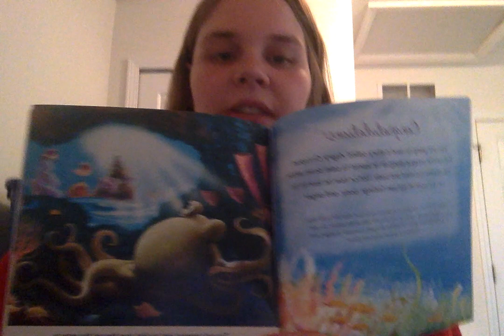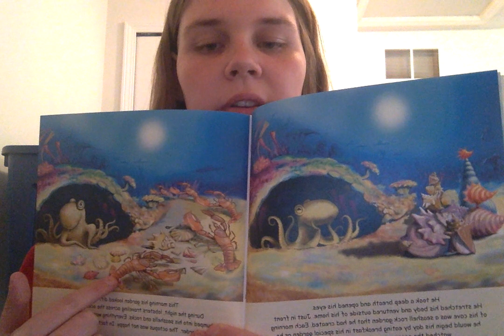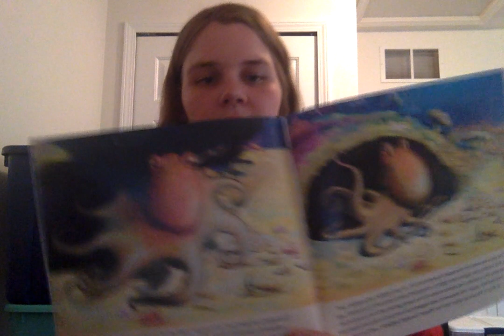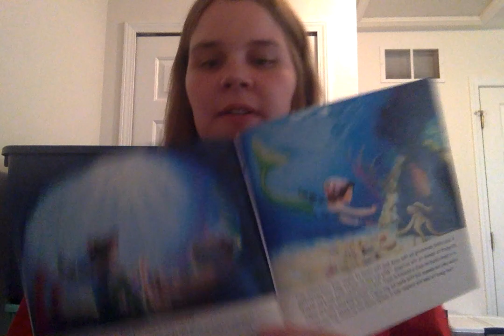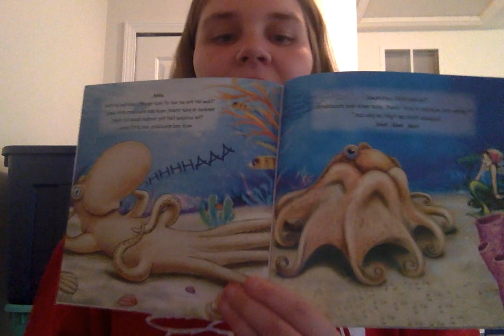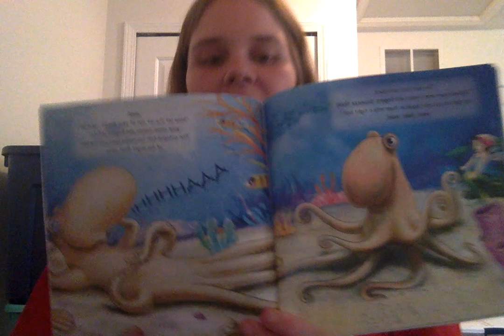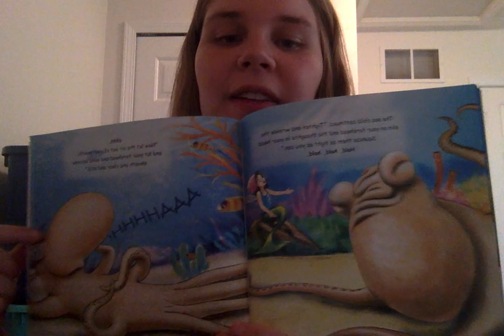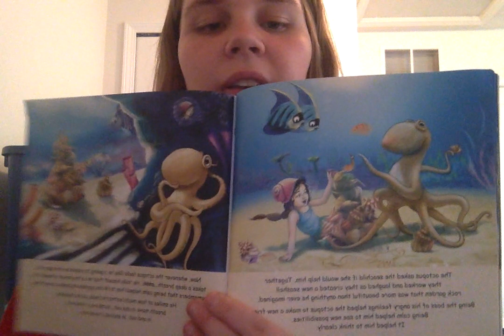Stress management Lesson #4